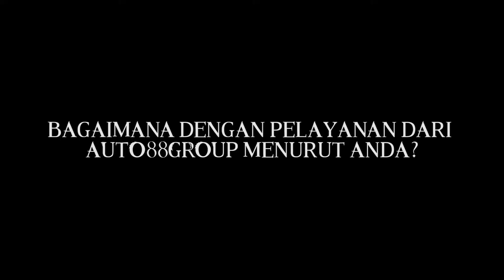TESTIMONIAL | HONDA JAZZ & MITSUBISHI MIRAGE | KEPUASAN KONSUMEN | AUTO88GROUP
Yuk simak salah satu testimonial dari konsumen kita

Bdw, selamat ya buat konsumen kami atas unit Honda Jazz & Mitsubishi Mirage nya
Semoga rejeki beliau semakin dilimpahkan.